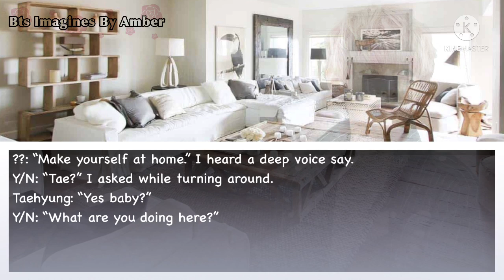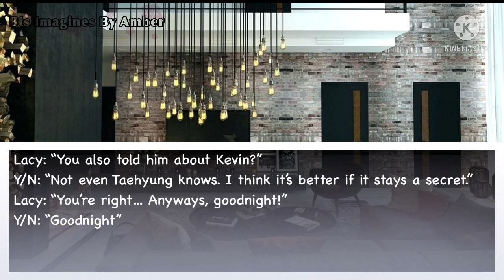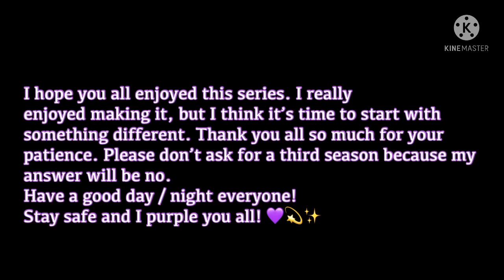|| Better Off Alone || episode 10 || Finale || Bts ff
☆ I mean no harm to any of these idols

★ Please don’t send any hate to these idols

♡ I give shout outs if you ask me in a nice way

♡ I don’t like people commanding me to upload a video

♡ You can always request a video idea

♡ I delete every hate comment

♡ No links in the comments

→ If you like bts ff’s I have a playlist with my favorite video’s which also includes ff’s of bts. Here’s the link: